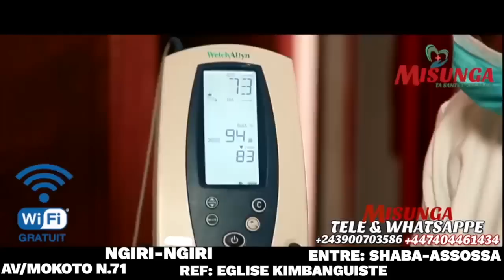KAKE:COMÉDIENNE AIDA ABINELI BA COMEDIENS SOMO NA B ORPHELINS MABE LE JOUR Y ANNIVERSAIRE NAYE TALA